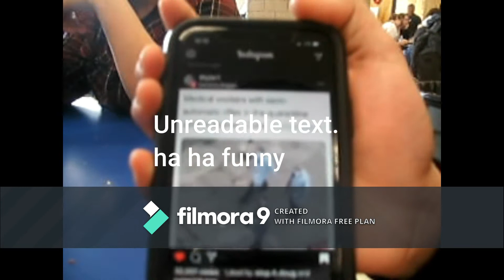Lunchroom absurdity.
Camra in the lunchroom!